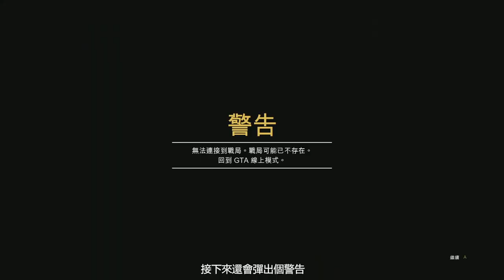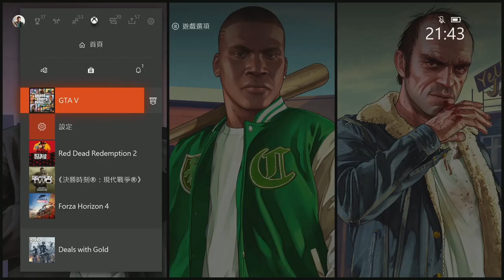【GTA線上】XBOX版如何開啟上帝模式+西門的泰坦號差事